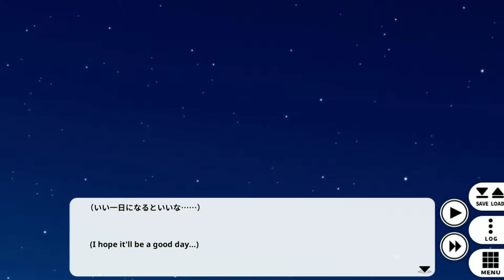GO! GO! NIPPON 2015 #9 | I'VE GOT CLASS!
Here we are met at Ginza, one of the places in the original Go! Go! Nippon game that I had not visited, mainly because I don't have class. Although I am indeed trying to find that limited edition "A Bathing Mouse" merchandise. Hope you all enjoy this!